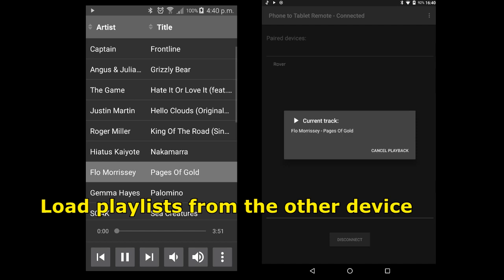Phone to Tablet Music Remote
Phone to Tablet Music Remote lets you control music on your tablet using your phone. You can load playlists, select songs, skip within a song, control over forty media players, and easily add others.

The full version is only $0.99 on the Google Play Store. There is also a free ad-supported version available.